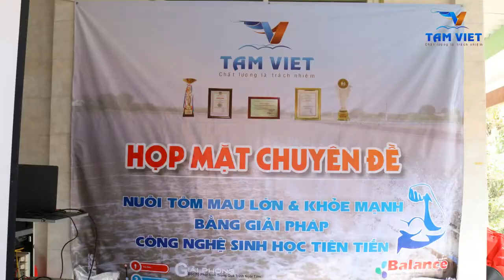Hội Thảo Công Ty TNHH Thủy Sản Tâm Việt Tại Đại Lý Sáu An - Bến Tre